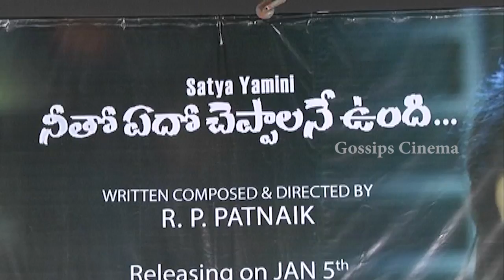Neetho Edo Cheppalani Vundi Song Launch | Latest Telugu Song 2018 | Tollywood News | Gossips Cinema